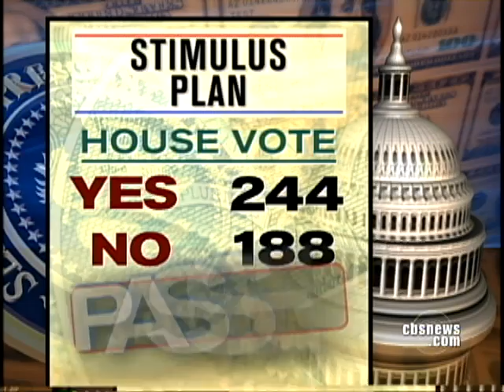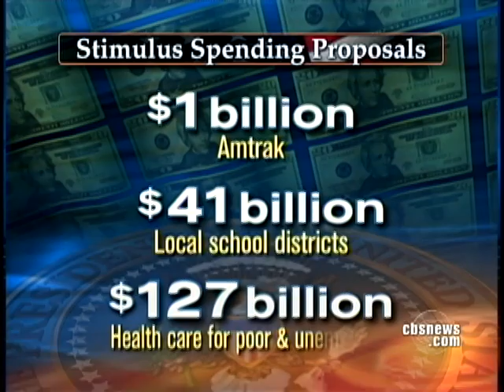House Passes Another Bailout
Despite protests from Republican members of Congress, the House of Representatives has passed President Obama's massive financial bailout package.  Chip Reid Reports.